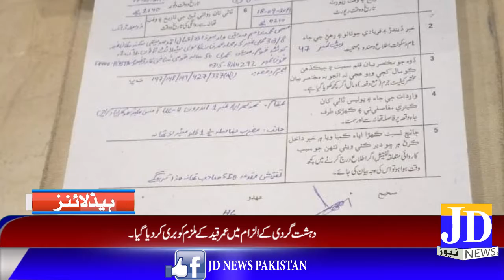JD News Headlines 19-09-2019